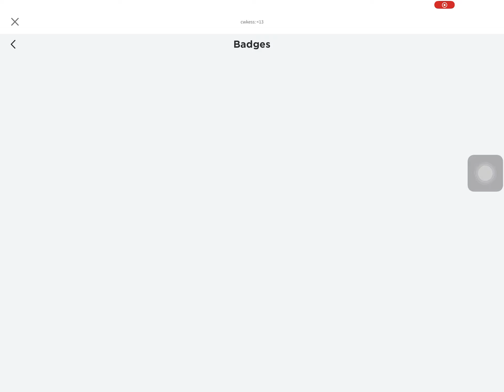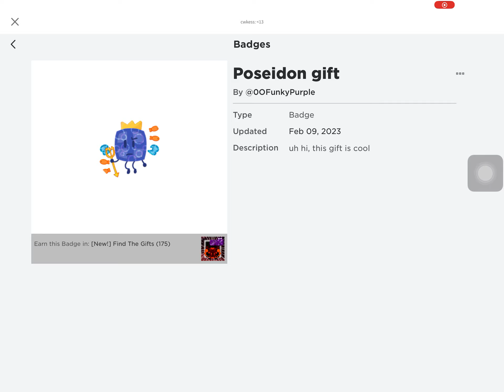OCEAN!! Find The Game Leaks #7!🌊🐠🦀🐬🪸🧭🎮🧑🏻‍💻7️⃣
Find The Furacts:
Pyramid Furact

Find The Gifts:
Valentines Gift
Cyan Gift
Ocean God Gift
Terrifying Gift
Poseidon Gift
Angelic Water Gift
Icicle Gift
Coral Gift
Water Lily Gift
Pipe Gift